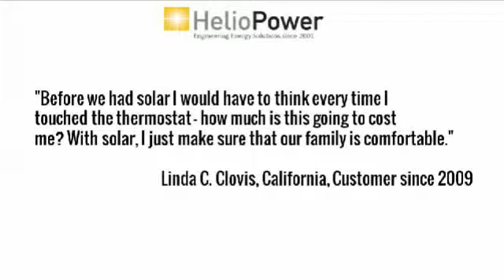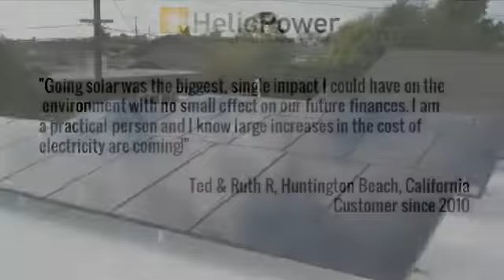solar | Murrieta California | alternative energy | solar energy pros and cons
solar system,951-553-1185,Canyon Lake,California,92584,sunpower solar panels,solar panels cost,